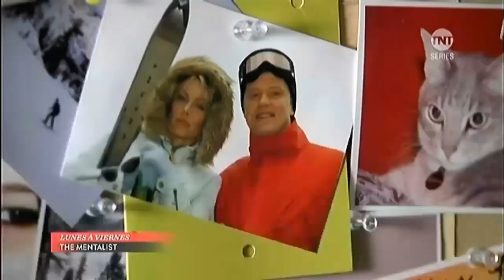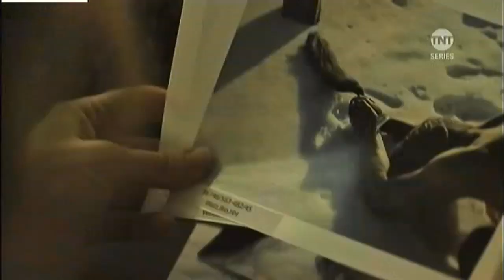TNT Series - Compilado Gráfico (2018-)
Rec: 18/03/24 (Space, TNT Novelas y del propio canal)